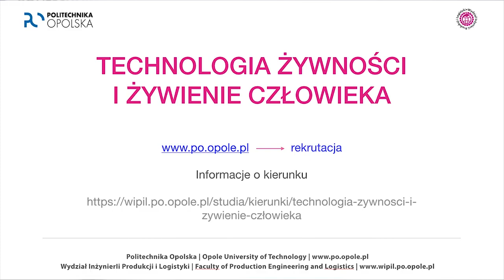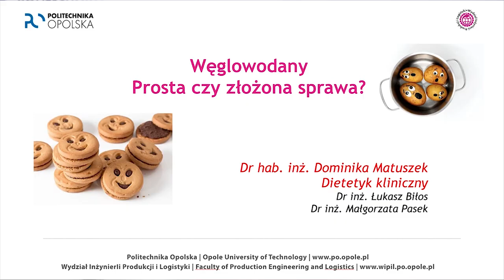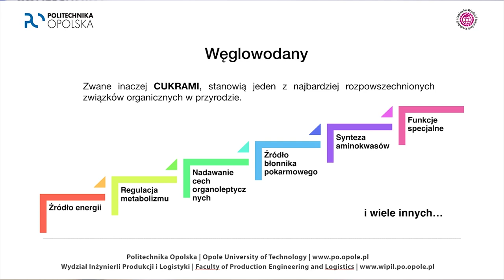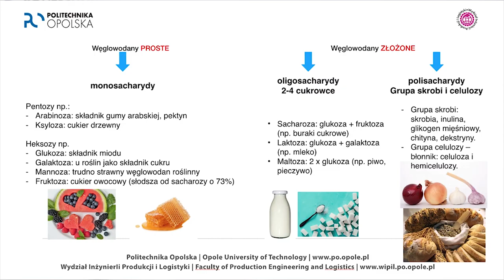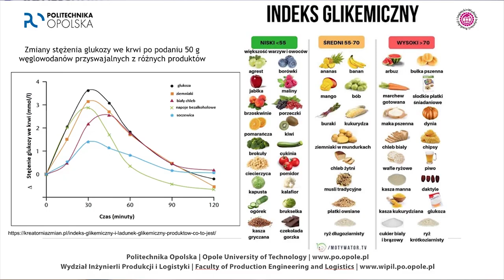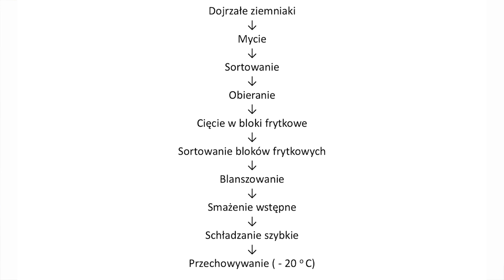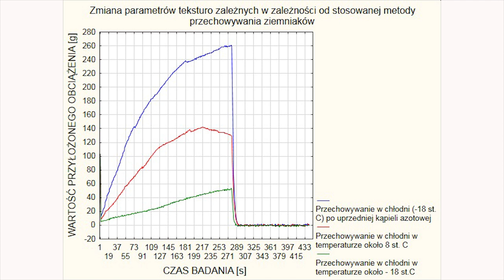Węglowodany. Prosta czy złożona sprawa?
Kierunek Technologia Żywności i Żywienie Człowieka na Politechnice Opolskiej – studia z odrobiną magii 😊